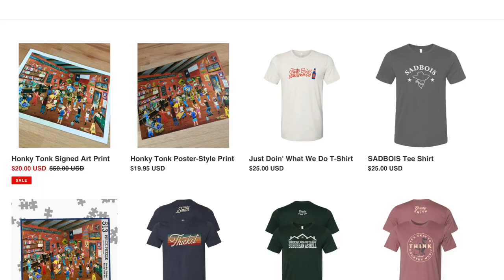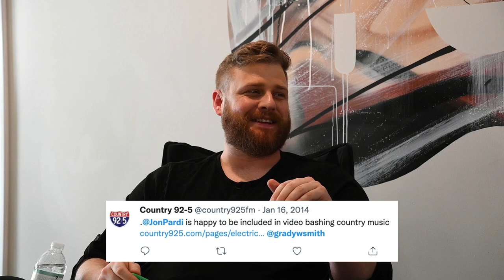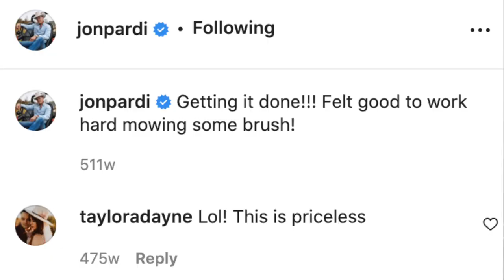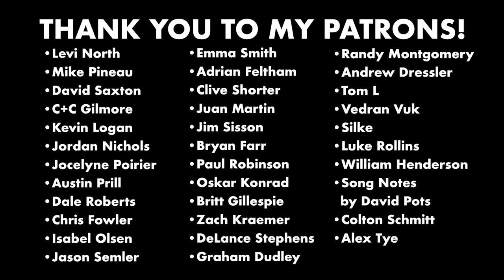Talking to Jon Pardi about cowboy hats, fiddles, and whether snap tracks belong in country music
Today's video is a conversation with one of my favorite artists in all of country music, Jon Pardi! Thanks to Jon for stopping by the channel! Thanks to @CountryCentral for helping to film this as well!!

00:00 - Introduction
01:20 - "Up All Night" and our first interaction
04:28 - Growing up in California
09:00 - When Jon Pardi was 17...
13:04 - Jon's college band
17:00 - "Sad songs don't sell beer"
22:30 - Launching on a major label ('Write You A Song')
25:00 - 'California Sunrise,' fame, and the Bakersfield Sound
32:52 - FIDDLES
36:40 - Producing Albums & Yard Work
44:20 - Tequila Little Time
46:20 - The next album & Creative anxiety
53:28 - Lyric vids and Swayze
59:10 - Cowboy Hat 101
1:11:43 - Western Style and fashion
1:16:35 - What is Jon listening to?